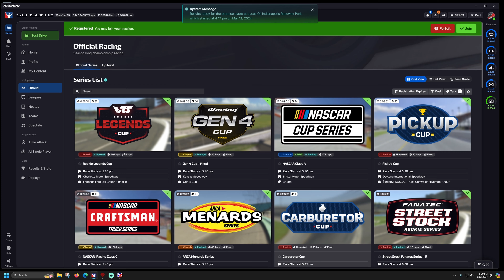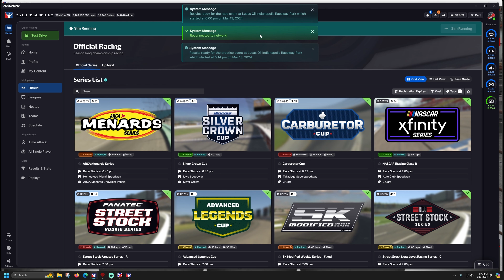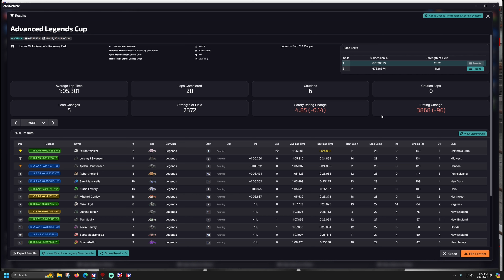Advanced Legends x2 - Lucas Oil Raceway - iRacing Oval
64GB RAM.
T-LCM Pedals
2k Dell S2716DG - 27 inch single monitor
wooden desk

00:00 - Race 1
05:30 - Race 2
11:50 - Wrecks and Results